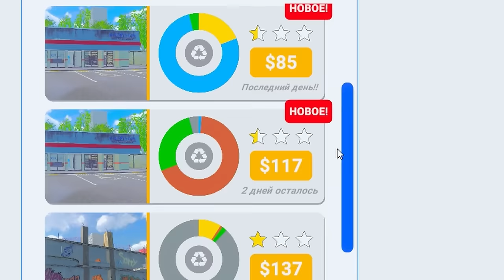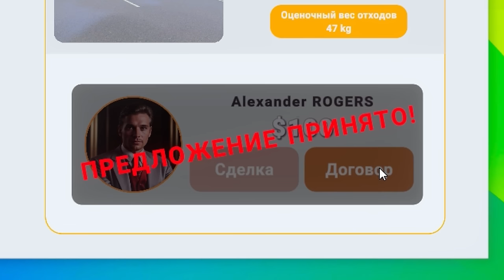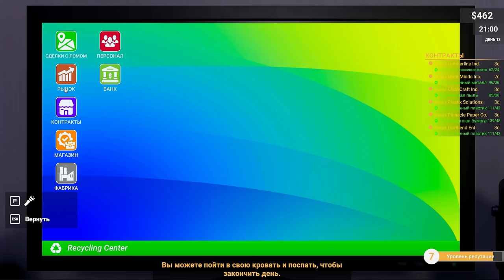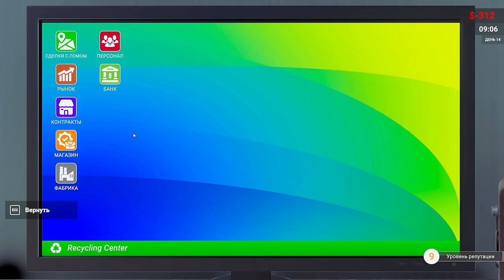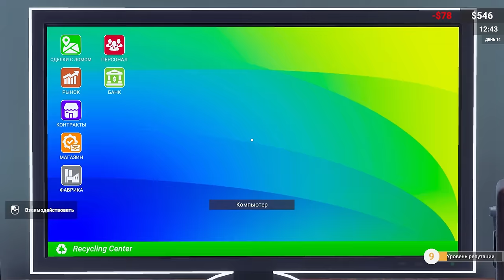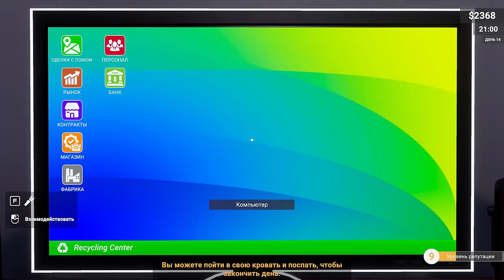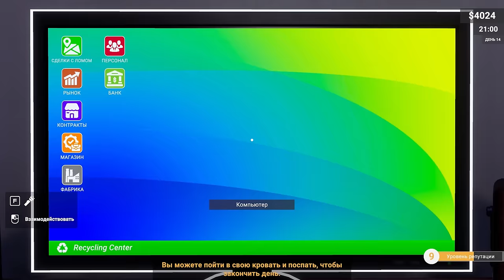ТЕПЕРЬ У МЕНЯ 2 СБОРЩИКА МУСОРА Recycling Center Simulator